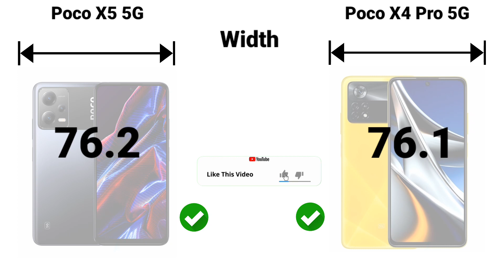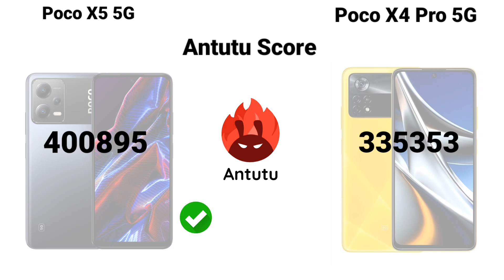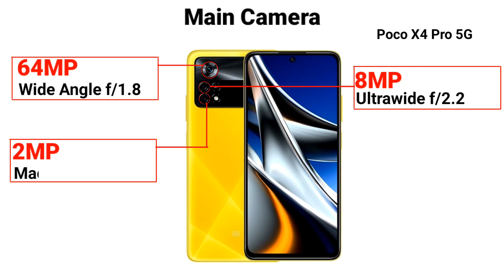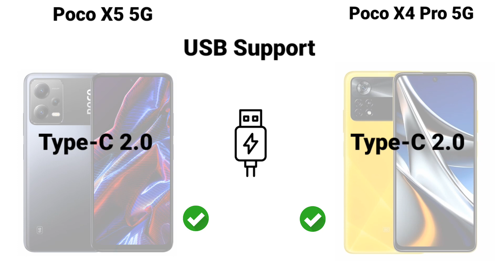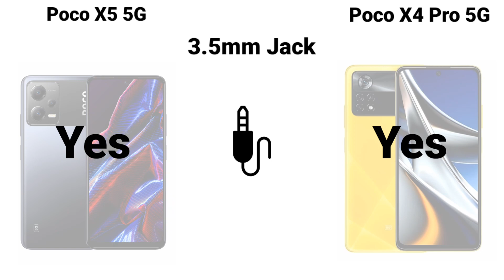Poco X5 vs Poco X4 Pro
00:00 introduction
00:13 Body
00:37 Display
01:19 Performance
01:45 Storage
02:00 Main camera
02:40 Front Camera
03:11 Battery
03:31 Connectivity
03:55 Audio
04:06 Sensors
04:17 Price
04:22 Result